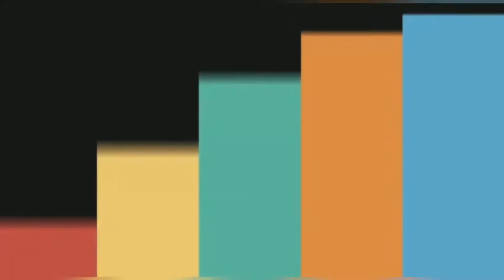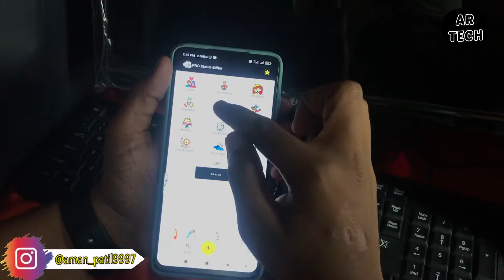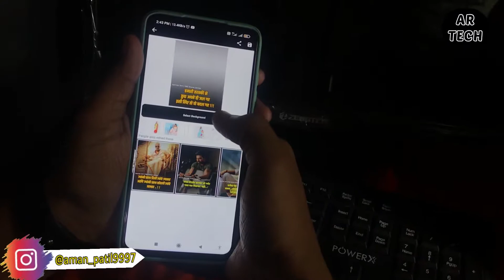Photo par shayri kaise likhe_apne photo pe shayri kaise lagaye_shayri wala photo kaise banaye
Hello dosto to aaj ke is video me mene bataya he ki photo par shayri kaise likhe_shayri wala photo kaise banaye_to aapko ye video pasand aayi to please like share and subscribe karna na bhule…😊

🔺 photo par shayri kaise likhe

🔺 photo pe shayri kaise lagaye

🔺 photo par shayri kaise lagaye

🔺 photo pe shayri kaise likhe

🔺shayri wala photo kaise banaye

🔺 shayri wali photo kaise banaye

🔺apne photo par shayri kaise likhe

🔺apni photo par shayri kaise likhe

🔺how to write shayri on photo

🔺shayri bali photo kaise banaye